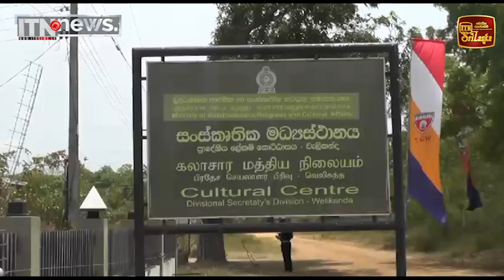නැගෙනහිර පළාතේ පාද අහිමි පුද්ගලයන්ට යුද හමුදාවෙන් කෘතීම පාද